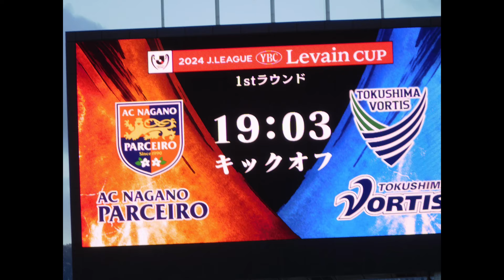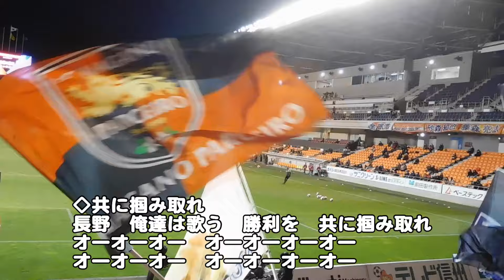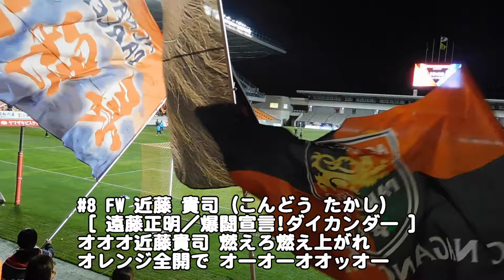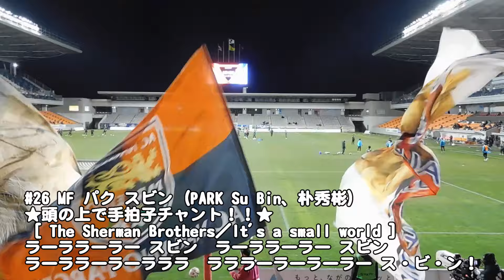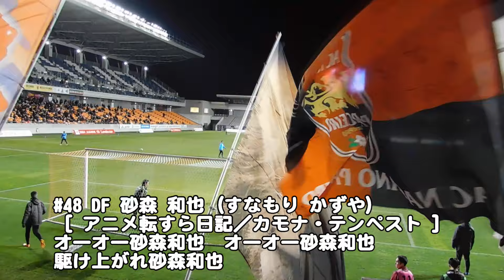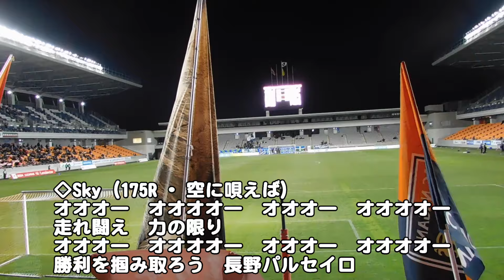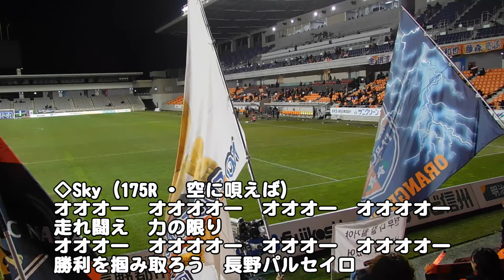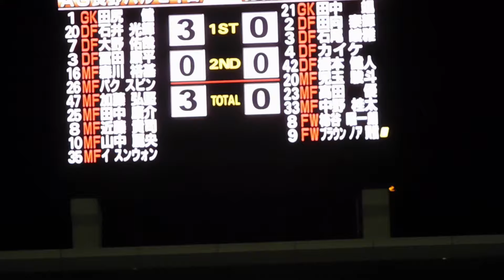2024 03 13 2024ＪリーグYBCルヴァンカップ 1回戦 AC長野パルセイロ vs 徳島ヴォルティス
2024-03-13（水）長野Ｕスタジアム　19:03キックオフ
長野パルセイロ vs 徳島ヴォルティス

共に今季まだ勝利無しの両チーム、勝利が欲しい両チームの対戦。
結果は予想の上を行くものになり、4月24日（水）に「Ｊ1京都」を迎える事に・・・・

使用楽曲
 ELIMINATE LOCKED（殺戮の天使）・・・・DOVA-SYNDROME
Hero-リマスタリング-・・・・DOVA-SYNDROME
Tell_the_Truth・・・・DOVA-SYNDROME
 Burning Heart・・・・魔王魂